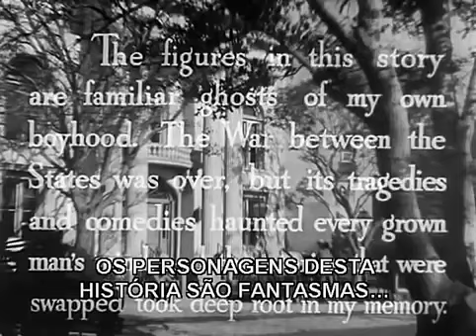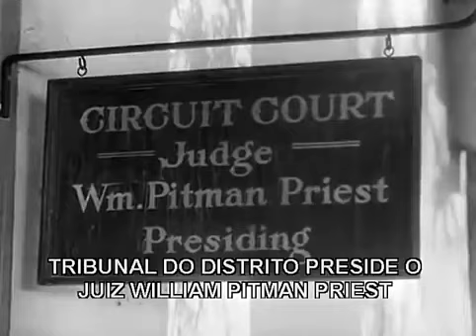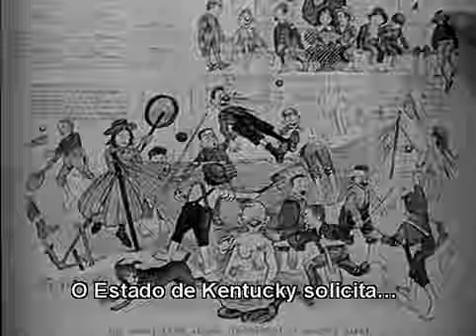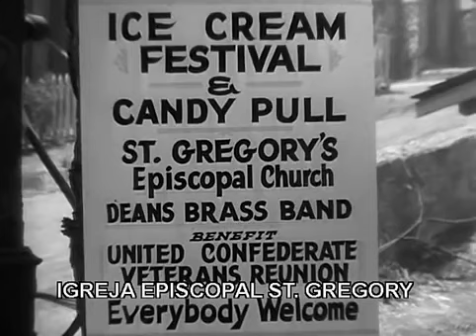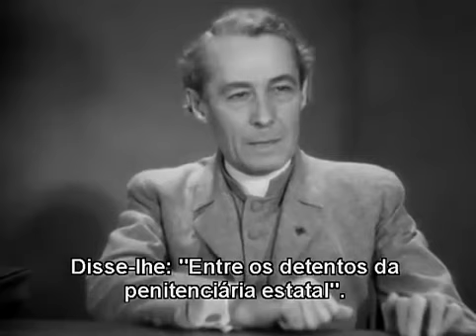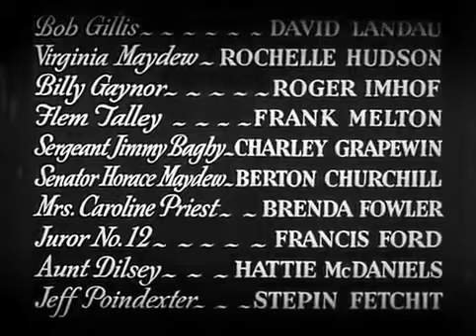Juiz Priest (1934), de John Ford